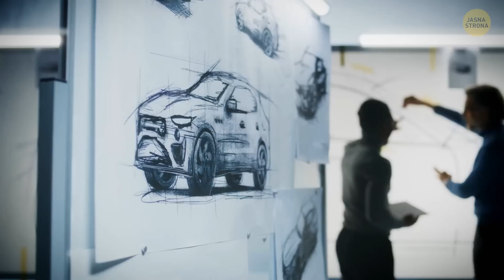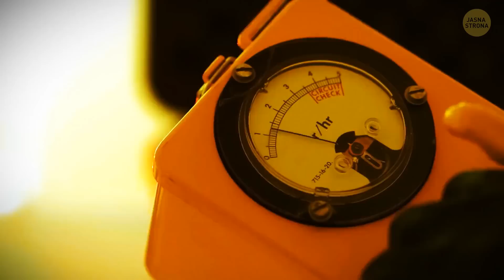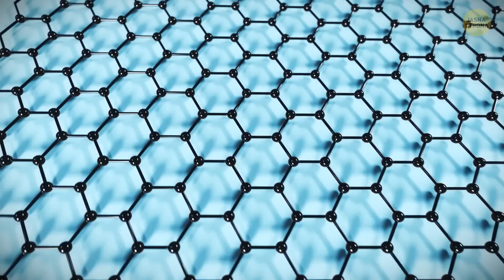Co się stanie, jeśli w statku kosmicznym zabraknie paliwa